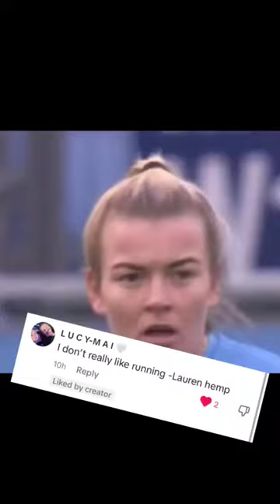The lionesses once said (part 6) Lionesses #lionessesedit